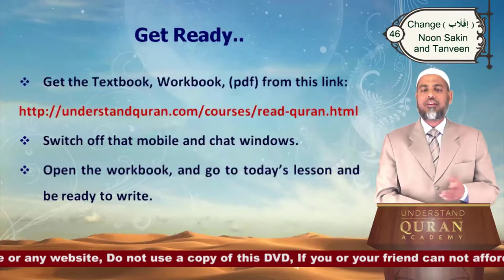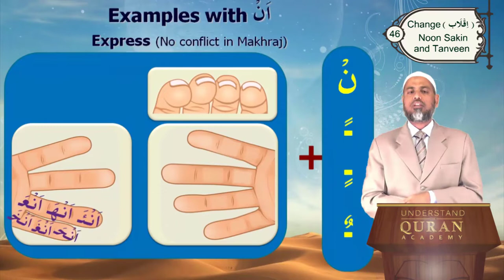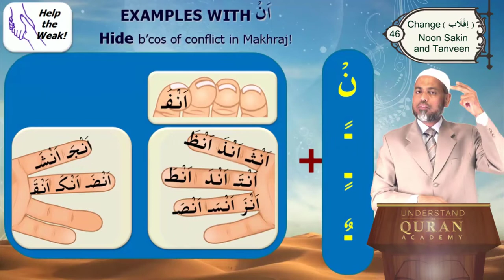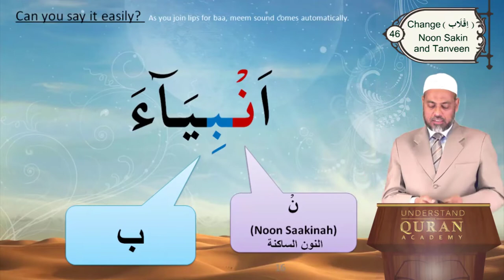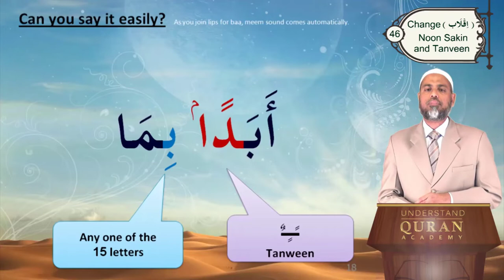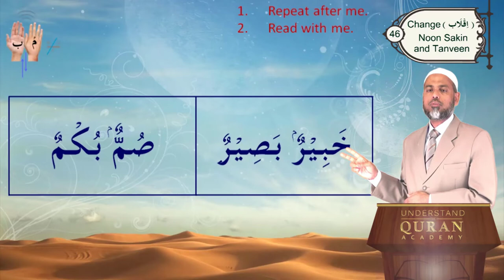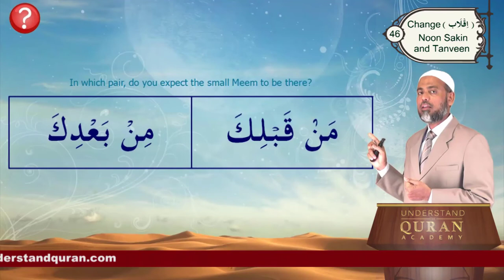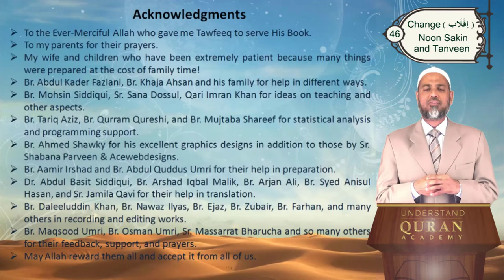Read Al-Quran with Tajweed | Lesson - 46 | English